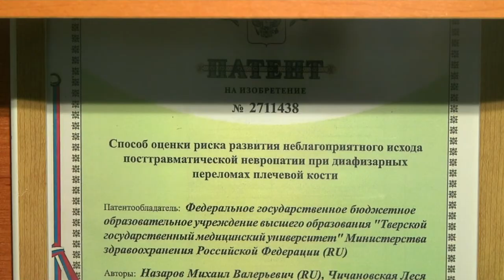Портфолио тверской науки. В Горьковской библиотеке открыли выставку Леси Чичановской